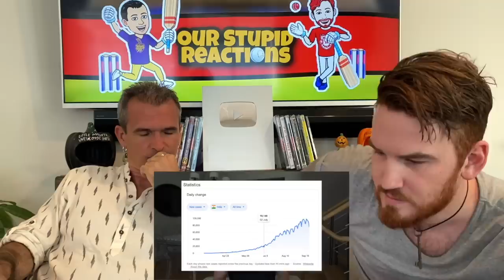Tipping $700 to Street Vendors in Mumbai, India REACTION!!!